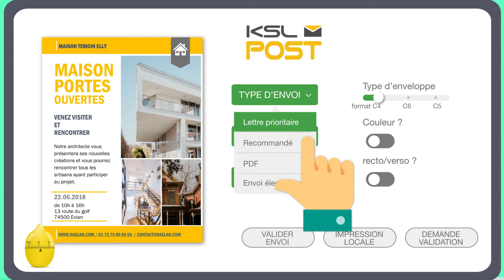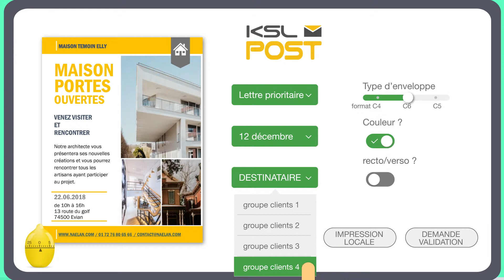KSL POST by Naelan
Industrialisation des courriers égrenés de l'entreprise